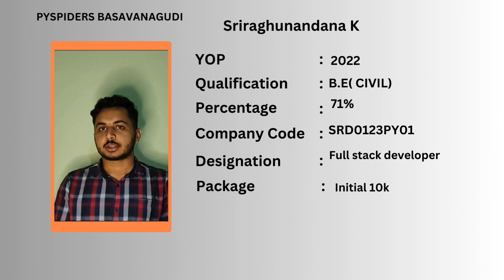Congratulations " Sriraghunandana K " for getting placed as " Full stack developer "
Pyspiders is the world's ace Python development training organization to bridge the gap between the demands of the  industry and the curriculum of educational institutions. With centers across the Globe, the institute is a platform where young minds are allowed to build successful careers.

 / pyspiders__.  .

" Join us as we take a deep dive into Sriraghunandana K     incredible journey from being a student to securing a coveted position as a  "Full stack developer   "  with a remarkable salary package of Initial 10k for training  at Pyspiders Basavanagudi. In this video,  Sriraghunandana K shares valuable insights about the steps he took, the challenges he faced, and the strategies he employed to successfully navigate the competitive world of job placements. If you're a student aspiring to land your dream job, this video is filled with practical tips and advice that will help you on your own placement journey. Don't miss out on this inspiring story of perseverance and achievement!